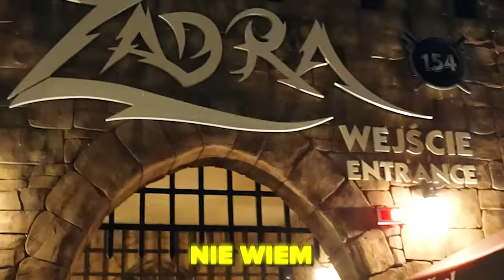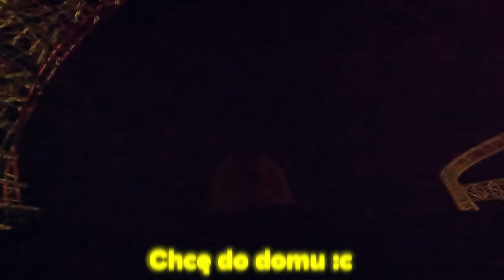ZROBILIŚMY MU URODZINY W PARKU ROZRYWKI!!!!